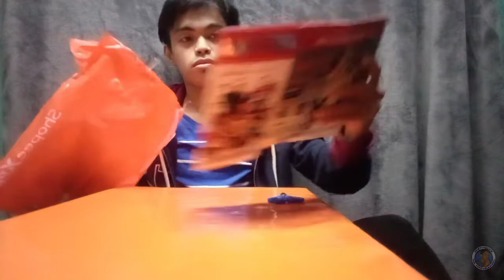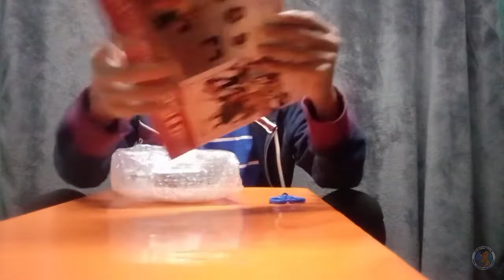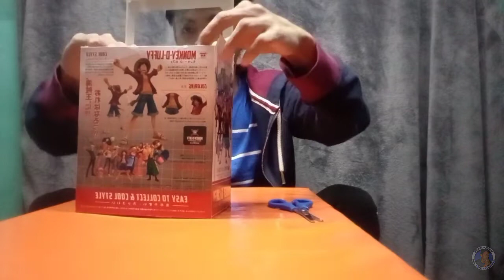UNBOXING MONKEY D. LUFFY | ONE PIECE | STRAWHAT PIRATES | MURA LANG AT SULIT NGA BA?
shout po sa lahat maraming salamat po sa inyong support sa akin sa walang sawa, mahal ko po kayo mwaahh